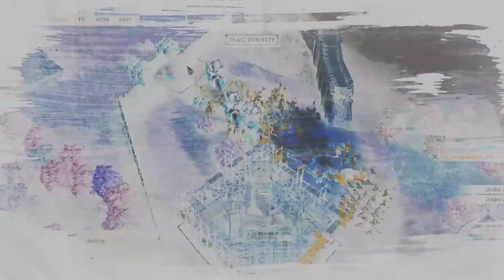Chinese vs Delhi Sultanate | Age of Empires IV | Tournament Match - The Unexplainable One vs Arjunan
Chinese vs Delhi Sultanate | Age of Empires IV | Tournament Match - Arjunan vs The Unexplainable One